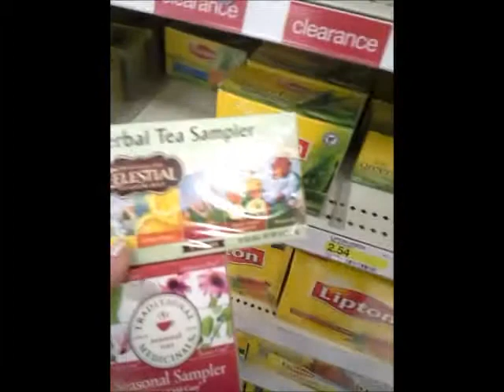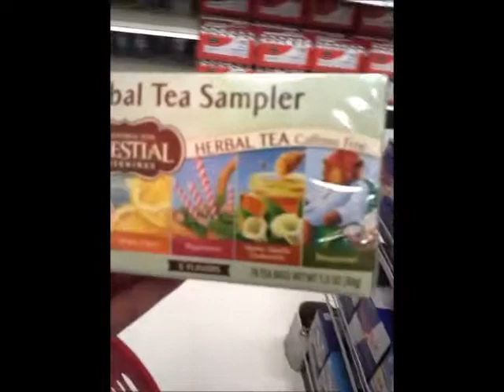Walking around Target